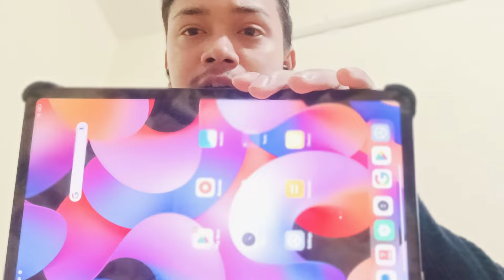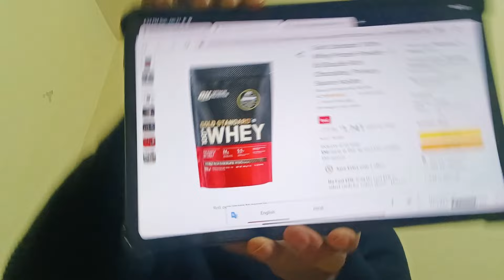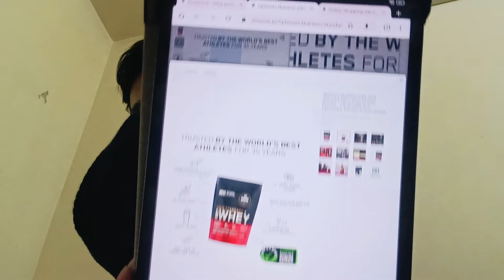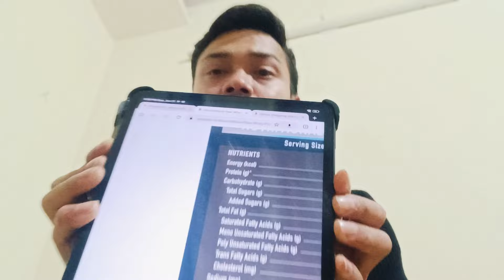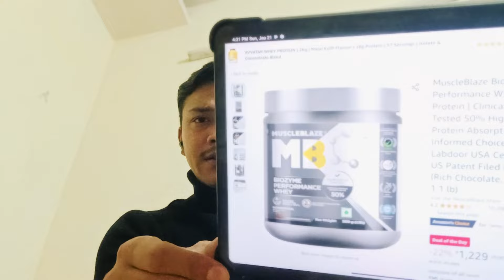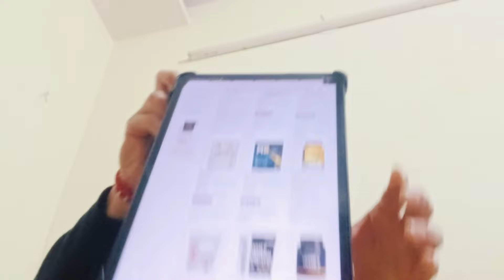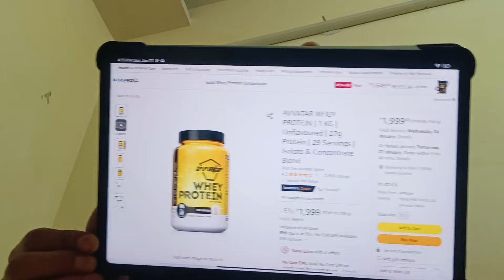Best Whey Protein Under ₹2000 | Lab Tested